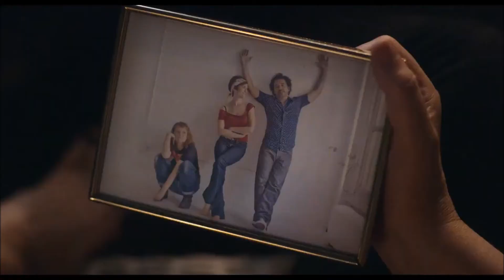A WOMAN, A PART New Trailer 2017 Maggie Siff Drama Sexy Movie HD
A WOMAN, A PART Official Trailer 2017 Maggie Siff Drama Movie HD